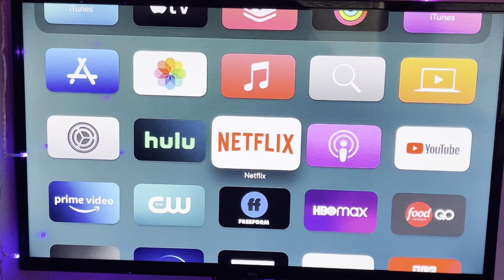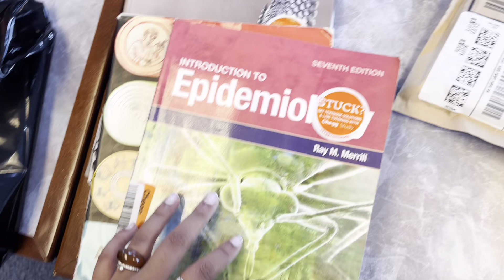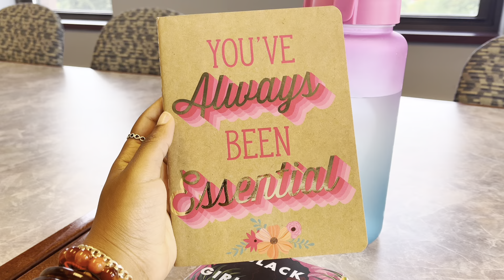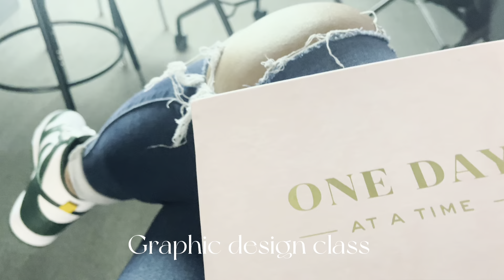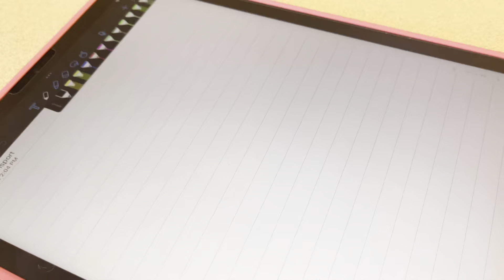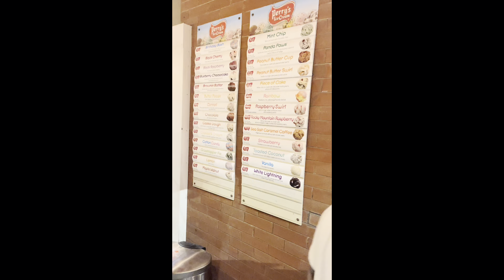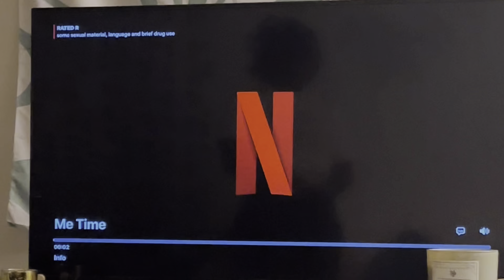FIRST WEEK OF SENIOR YEAR + VLOG *senior year* || Lauren Kennedi